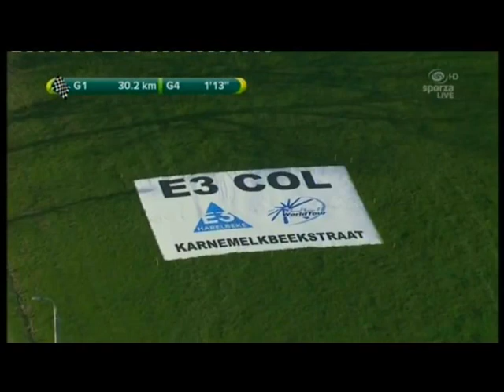E3-prijs Harelbeke 2017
The E3 Harelbeke is considered the last rehearsal for the Tour of Flanders.  This semi-classic on the hills and cobblestones of the Flemish Ardennes defines what a hard man's race truly is.

0:00 Taaienberg
18:59 Eikenberg
47:17 Paterberg
53:30 Oude Kwaremont
1:03:48 Karnemelkbeekstraat
1:43:17 Final kilometer

You like cycling?
Check out more stories on the King of the Echelon pro cycling blog

Or explore the greatest legends of cycling in the King of the Echelon all-time cycling ranking